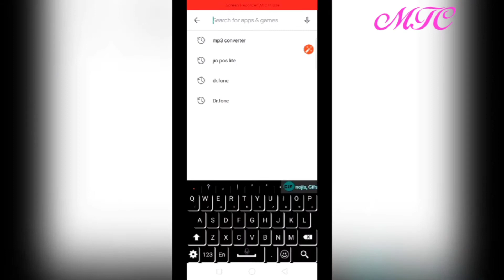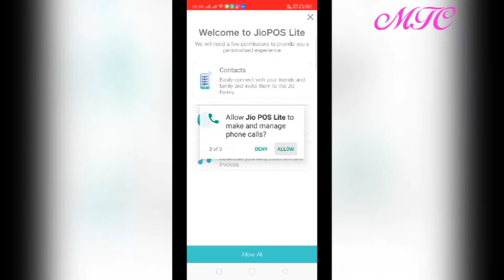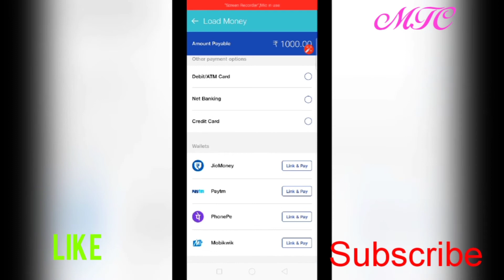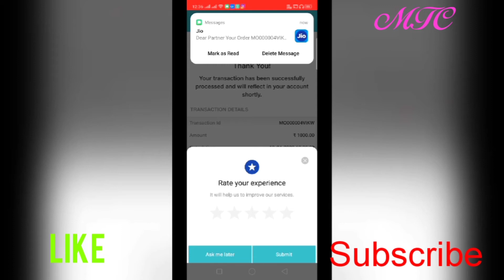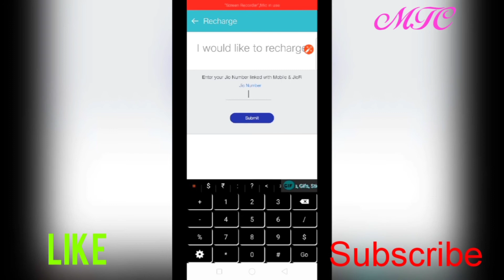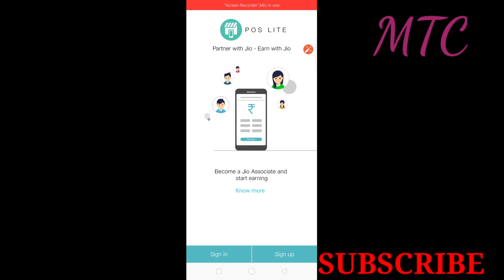JIO POS Recharge | How to use jio pos lite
Download jio pos lite and start earn in lockdown ,
Features of jioPOs Lite:
Add Money - Load money into your jio pos lite wallet and earn attractive returns
Recharge - Recharge of your customer using the money in wallet